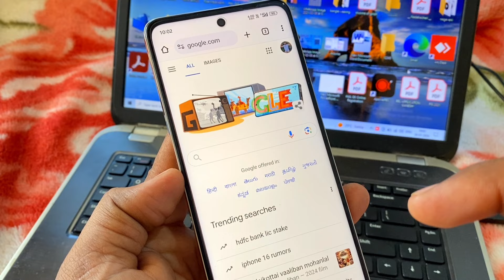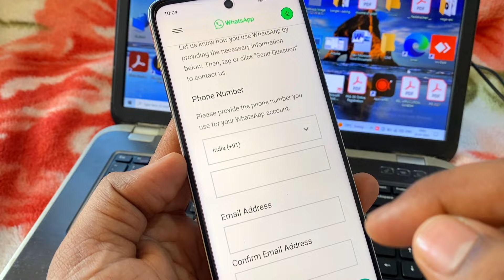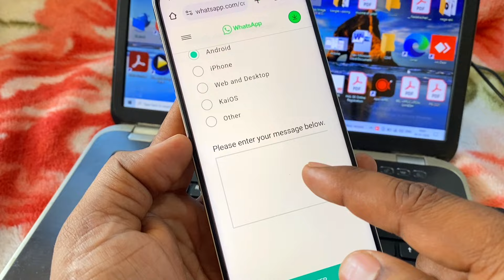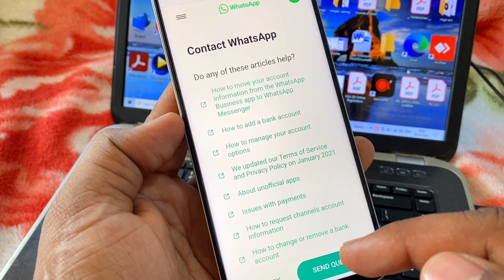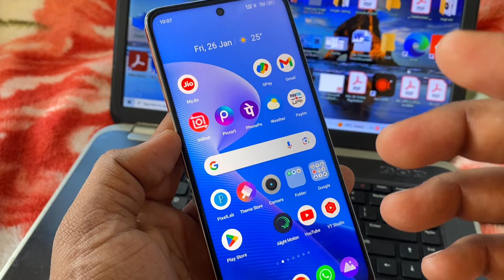Whatsapp account cannot use whatsapp problem ⚡kannada⚡official whatsapp account banned solution 2024